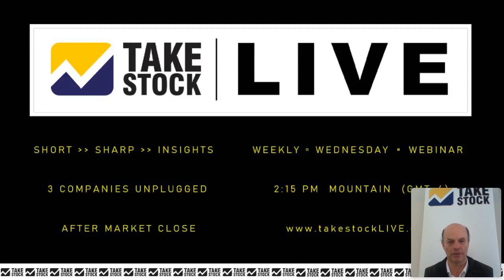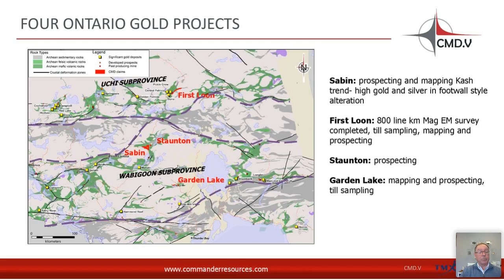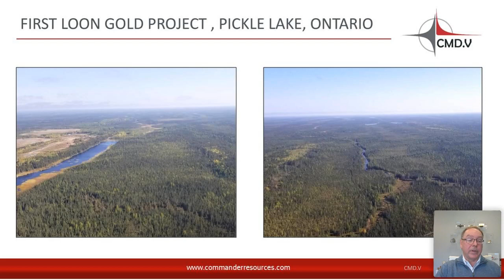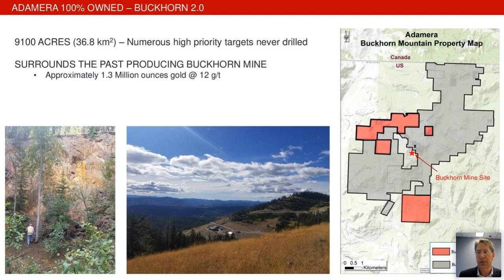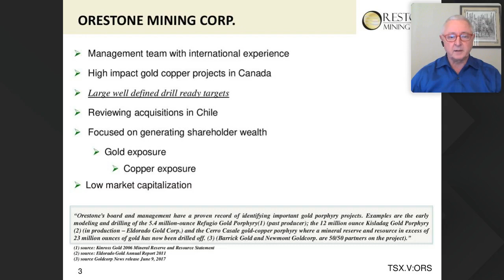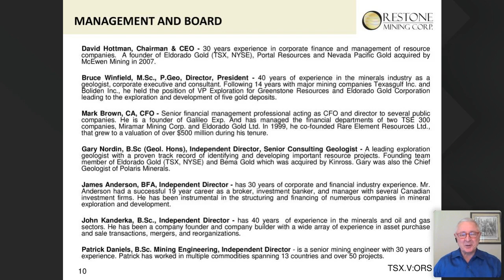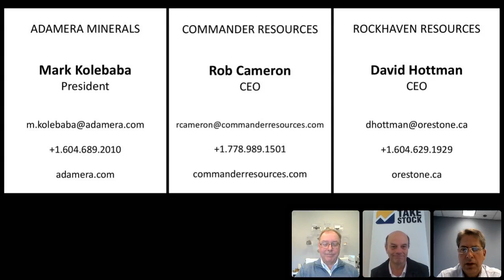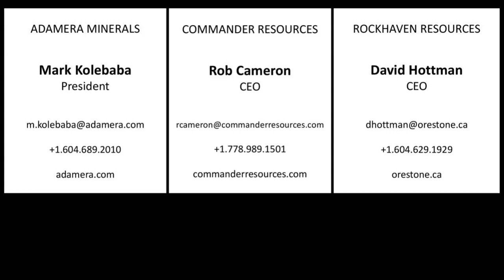TAKESTOCK LIVE – Webinar ~ October 21st, 2020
Featuring Adamera Minerals, Commander Resources and Restone Mining Corp.